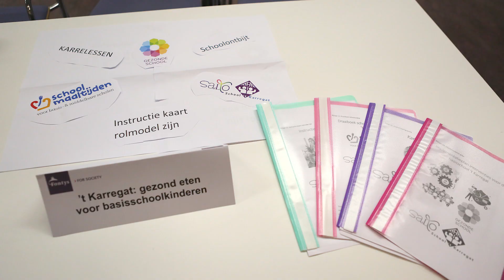Aftermovie Symposium Tech, Innovation and Design in Health, 29 juni 2023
Een terugblik op het symposium Tech, Innovation and Design in Health op donderdag 29 juni 2023.

Tijdens het symposium presenteren studenten van diverse opleidingsprogramma's hun eindproduct dat met oog voor technologie, innovatie en design in health is ontwikkeld. Het is een mooie gelegenheid om de studenten te zien presenteren, andere partners uit de zorg te ontmoeten en inspiratie op te doen.

Het symposium vindt twee keer per studiejaar plaats: in februari en in juni/juli.